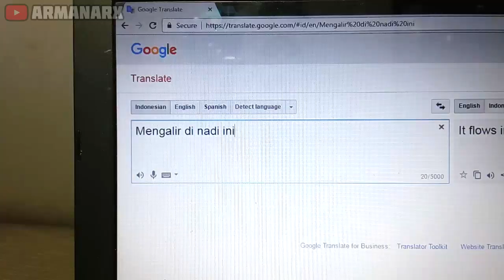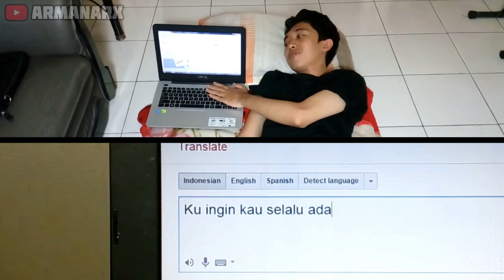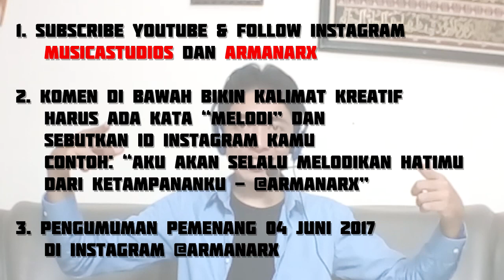♫ Melodi - D'MASIV (Cover by Google Translate & ArmanArX)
Lagu di-cover sama Google Translate? gimana jadinya tuh?
Ada Giveway lho, tonton sampai habis ya! :D

Bagaimana video ini? silahkan komen dibawah!
Like video ini dan share ke teman-teman kamu, biar rame! :)

Semoga kalian menyukai dan menikmati video ini!
Terima kasih!